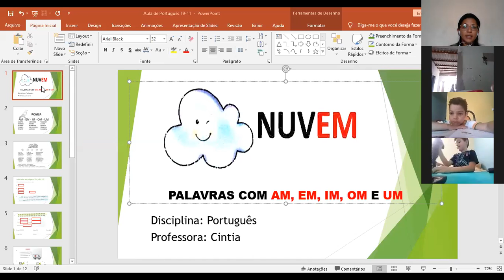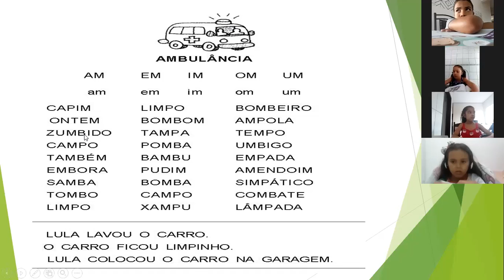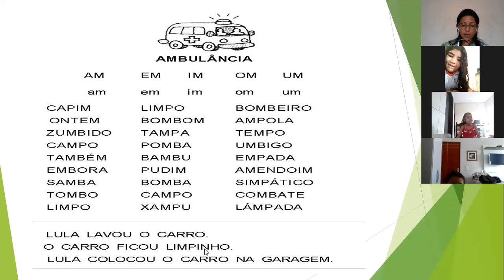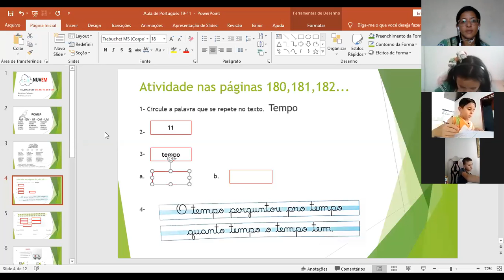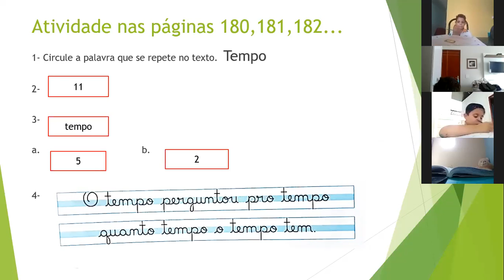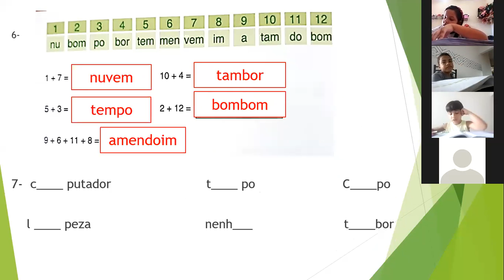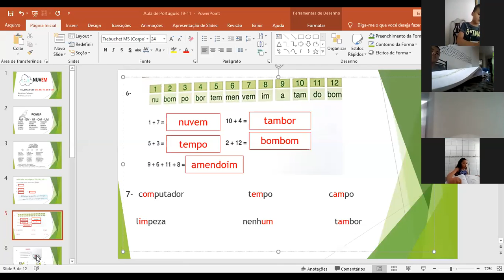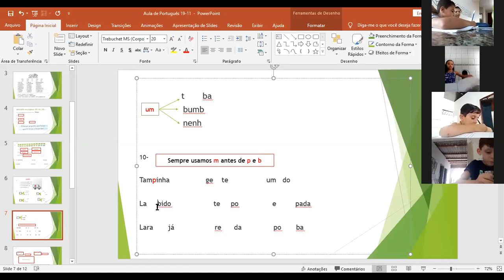Aula de Português 1ºAno parte 1- 19/ 11